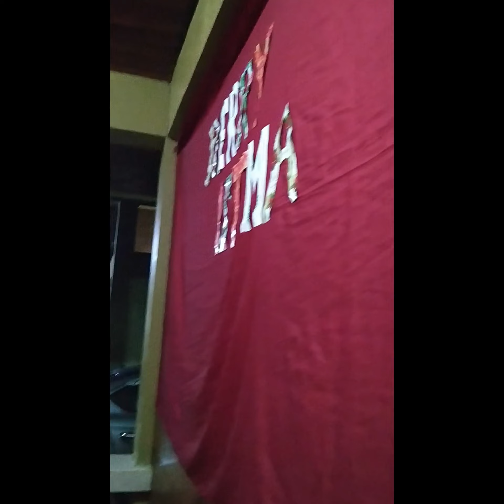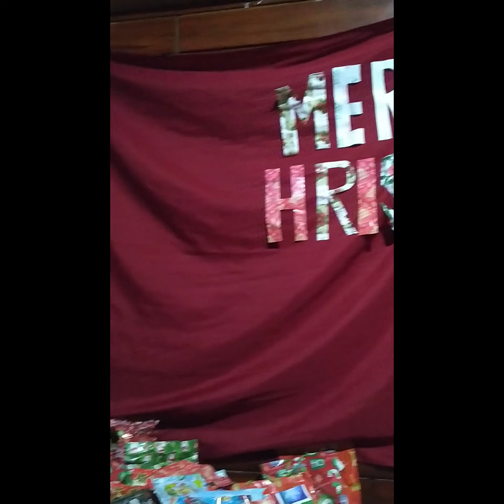VLOG 2 BIRTHDAY AND CHRISTMAS PARTY | grasya grasya